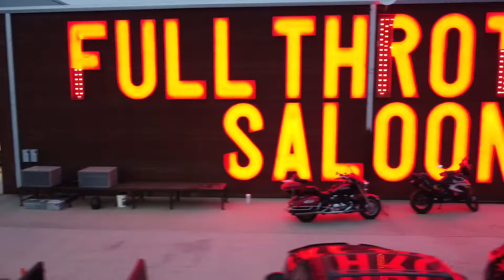JOE B. Sturgis 2021 Day 3